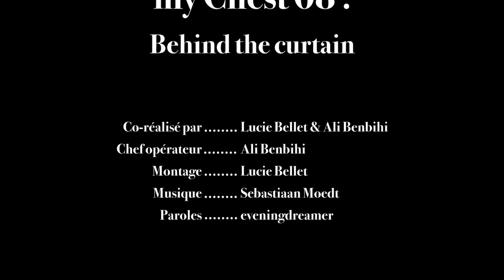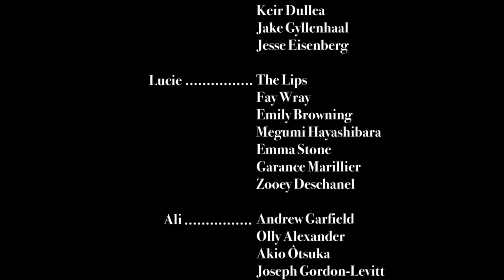eveningdreamer - Behind the Curtain (The Flower in my Chest #8)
voici la huitième vidéo de mon projet de 2018 :  the flower in my chest.
le projet consiste en 12 chansons et 12 clips formant un album complet.
un nouveau clip sortira le dernier dimanche de chaque mois jusqu'en décembre.

video réalisée par Ali Benbihi (aka Le Mec de Superfocale) et Lucie Bellet (Amazing Lucy) :